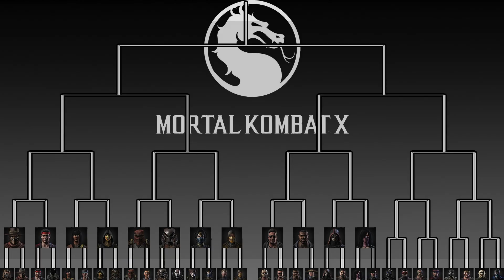Mortal Kombat X Tournament Round 1 (12 of 16)(Part 1 of 5)